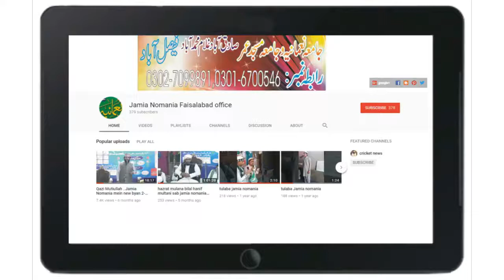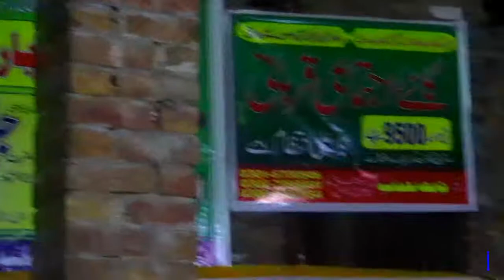Qari TAhir Rahimee Sahib I new tlawat ,Mofti Mohammad Tayyab Sahib I new bayan Jamia Nomania FSD